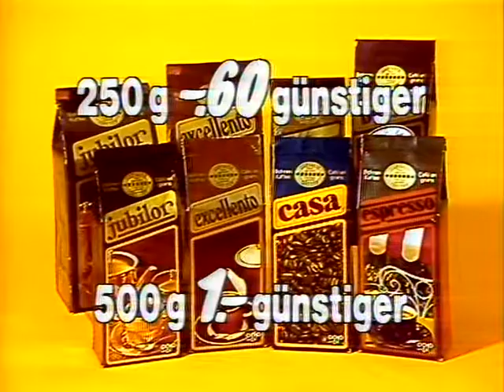Coop Mittwochstudio, Folge 330 vom 28. Dezember 1983